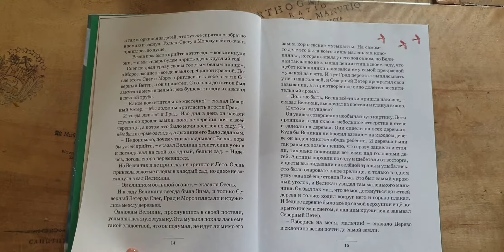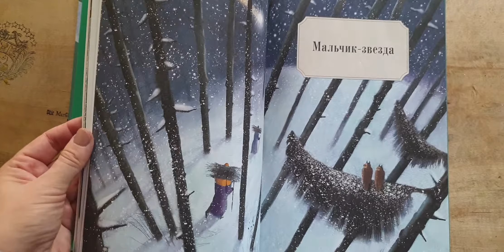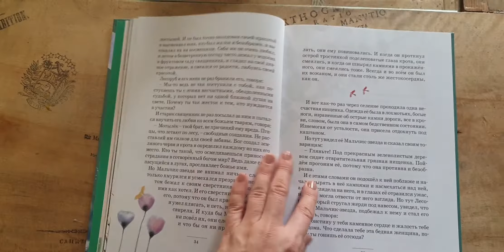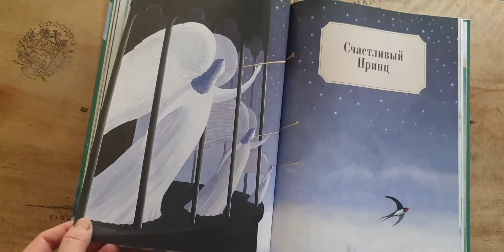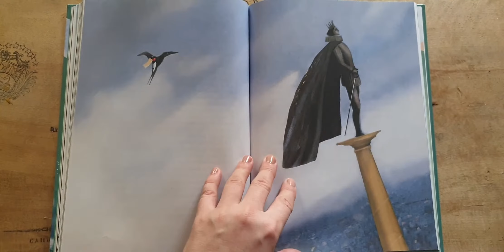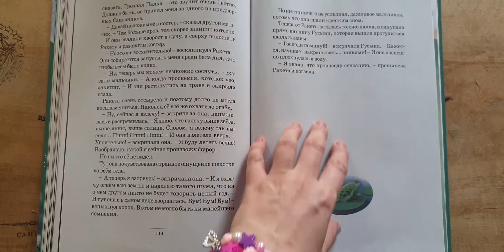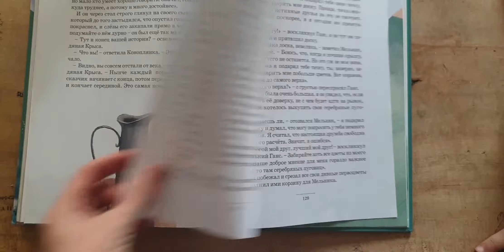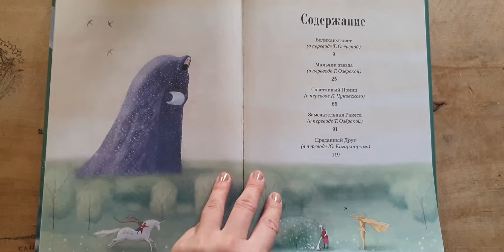Сказки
Автор Оскар Уайльд
Иллюстратор Мария Михальская